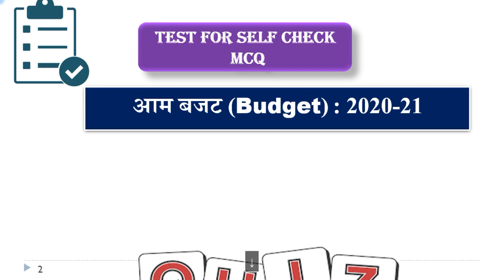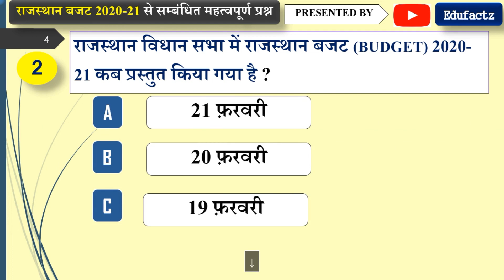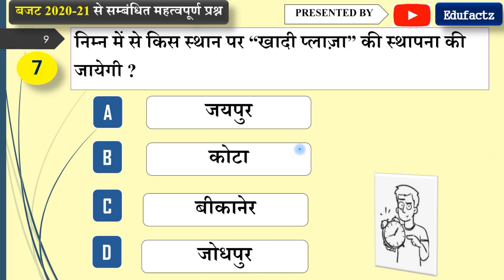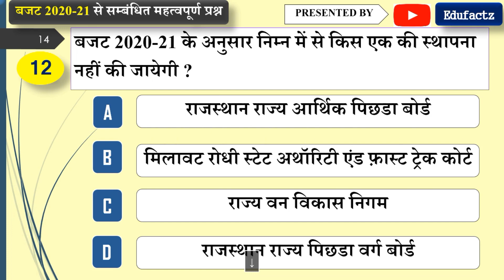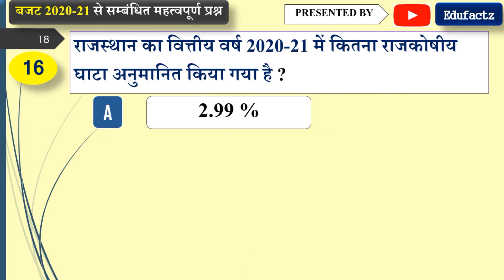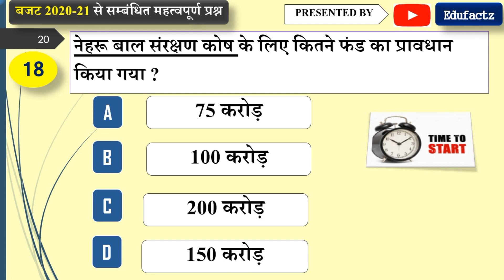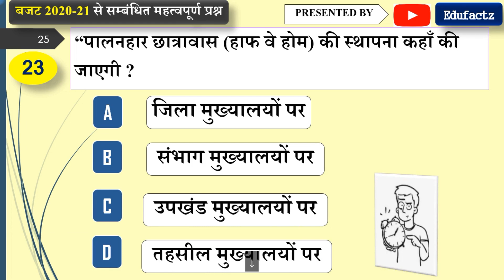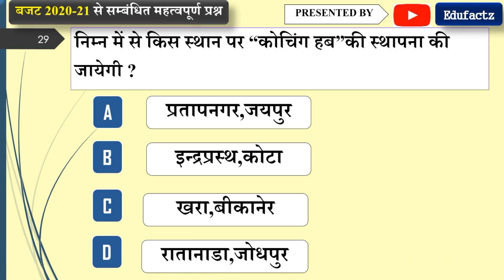Rajasthan Budget 2020-21 important questions| बजट के 25 महत्वपूर्ण प्रश्न || for RAS,/PATWAR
Rajasthan Budget important questions/बजट के 25 महत्वपूर्ण प्रश्न/ economy / what is budget / what is interim budget / income tax / rajasthan budget